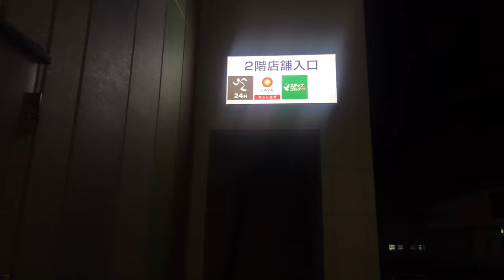【VLOG】編集に追われる日々(勝手に)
みつるの日常です。

今回のVLOGは
編集に追われる日々(勝手に)です。笑
良かったら最後まで見ていって下さい♪

もしこの動画が良いと思いましたら

こちらも是非ご覧下さい！

【Myprotein】
私が普段使用しているサプリメント会社です
こちらから入り割引コードを入れるとお安く購入できます。